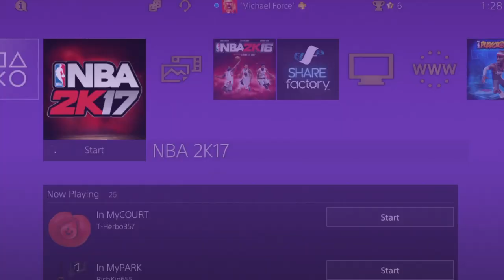MASCOT GETS THIS TREATMENT 😂-NBA2K17 MYPARK HE GOT BODIED!!!